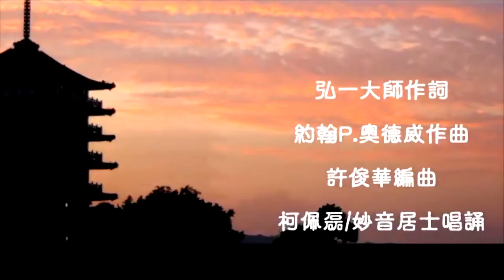送別 - 柯佩磊、妙音居士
送別
电影《城南旧事》主题曲

作曲:  John P. Ordway
作詞：李叔同
演唱:  柯佩磊、妙音居士

背景圖片: 風景視頻

歌詞：
長亭外，古道邊，
芳草碧連天，
晚風拂柳笛聲殘，
夕陽山外山。

天之涯，地之角，
知交半零落，
一觚濁酒盡餘歡，
今宵別夢寒。

韶光逝，留無計，
今日卻分袂，
驪歌一曲送別離，
相顧卻依依。

聚雖好，別雖悲，
世事堪玩味，
來日後會相予期，